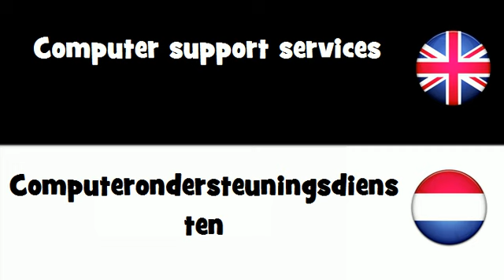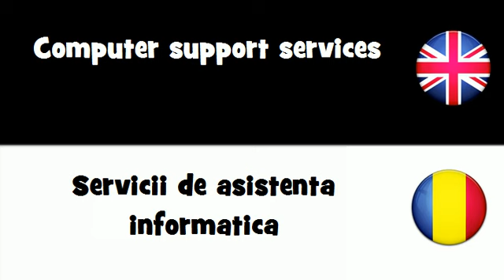SAY IT IN 20 LANGUAGES = Computer support services